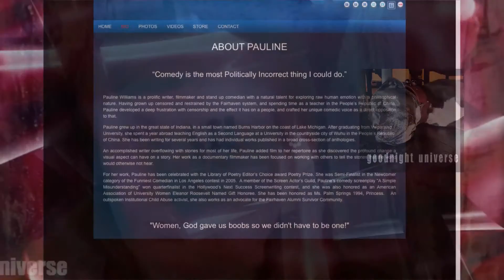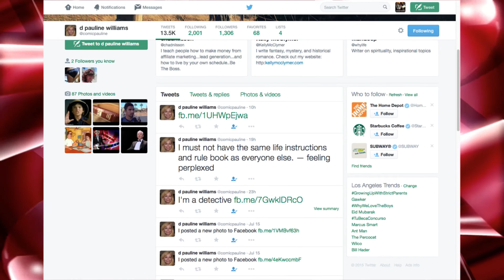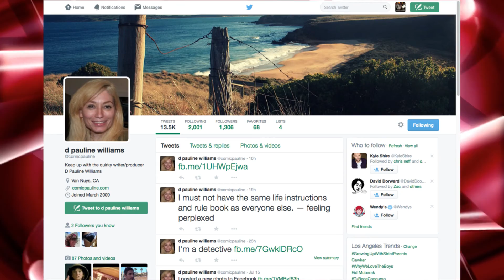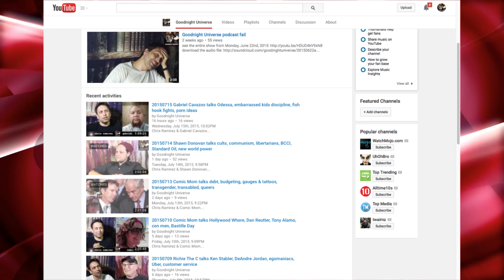20150716 D Pauline Williams talks Google, Facebook sharing, Trump, feral cats, hardware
Thursday, July 16th, 2015, 9:40PM
Chris Ramirez & D. Pauline Williams
0:05:00 Google Technical Support, Copyright & Kindle Payments
0:17:00 Creating a Viral Video
0:31:00 Drunk Dialing on Facebook, Messenger Pests & Dad’s Shared Account
0:42:00 Instagram Playboy & ISIS Beheadings
0:52:00 Walmart, Target & Dollar Stores
0:55:00 El Chapo, Donald Trump & Fake Hillary Sex Scandal
1:11:00 Cubans vs Mexicans
1:13:00 Gasoline & Water Restrictions
1:20:00 Alley Cat Allies, Feline Butt Jewels & Cat Defecating
1:37:00 Joomla vs WordPress, Women in Tech & Perfect Job for a Woman
1:48:00 Document Control
1:52:00 Mac vs Windows PC & Writing a Novel
2:03:00 FIFA Women's World Cup USA Champions
2:07:00 Everyone’s a Celebrity, Selfie Sticks & Facebook Algorithms
2:15:00 Which Celebrity has Pauline Met & Who She Wants Next